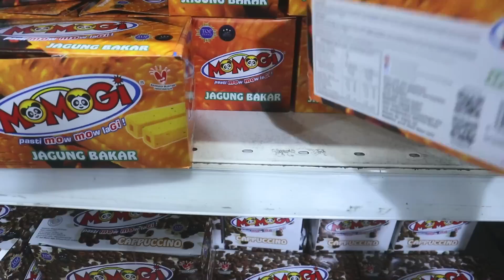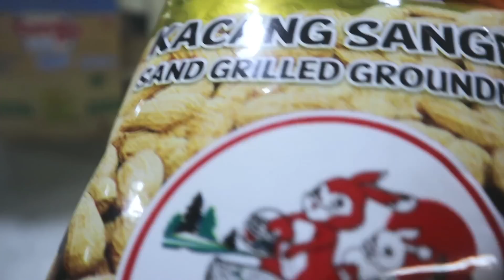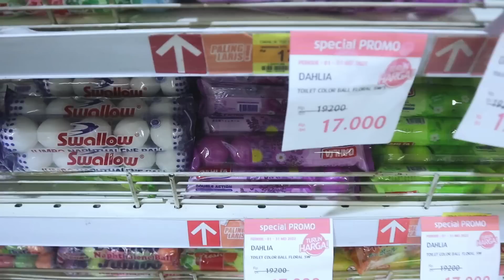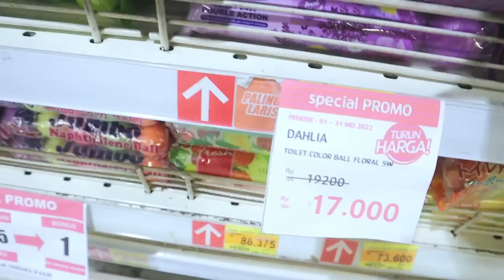BELANJA BULANAN JUNI’22 DI LOTTE GROSIR | TEMPAT ANDALAN BELANJA BULANAN 🥰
I hope you enjoy and happy watching 😄 .

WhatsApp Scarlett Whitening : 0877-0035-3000